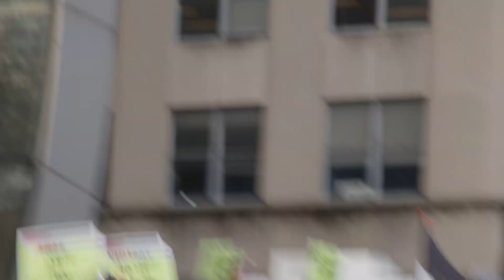Protesting the US Veto of a Security Coucil Resolution calling for a Ceasefire in Gaza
Al-Awda NY, Palestinian Youth Movement, Bridges for Yemen, Egyptian Diaspora Resists in addition to a wider coalition organization held a protest in front of the United States Mission to the United Nations which is located across the street from the UN building in New York.

Hundreds of New Yorkers joined to protest the United States vetoing a
United Nations resolution Friday backed by almost all other Security Council members and dozens of other nations demanding an immediate humanitarian cease-fire in Gaza.

The Alternate Representative of the United States of America for special political affairs in the United Nations, Colin Powell wannabe, David Wood shamlessly raised hi￼s hand declaring yet another shamless veto by the U.S in favor of its colony in the Middle East

The vote in the 15-member council was 13-1, with the United Kingdom abstaining. The United States' isolated stand reflected a growing fracture between Washington and some of its closest allies over Israel's Genocide in Gaza.

Speaking: Husam Kaid, co-founder of Bridges for Yemen and organizer with Al-Awda NY